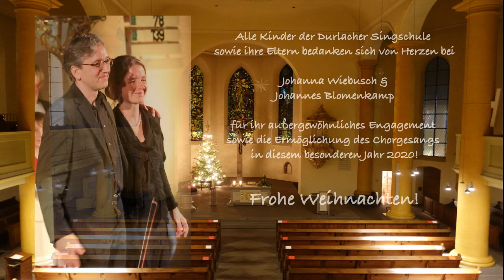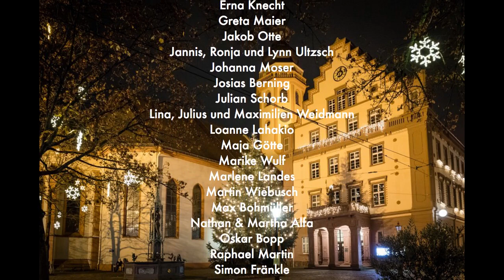Weihnachtsgeschichte mit der Durlacher Singschule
Weihnachtsgeschichte nach Lukas 2, Verse 1 bis 19 mit den Liedern
Ihr Kinderlein kommet
Kommet ihr Hirten
Hört der Engel helle Lieder
Ich steh an Deiner Krippen hier
O du fröhliche
Es singen und erzählen die Kinder der Durlacher Singschule
Leitung: Johanna Wiebusch und Johannes Blomenkamp